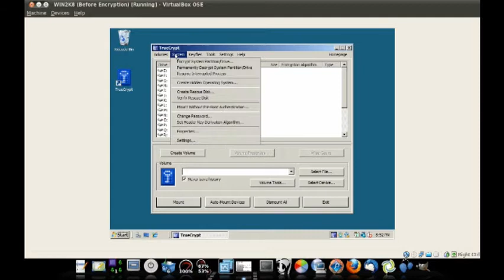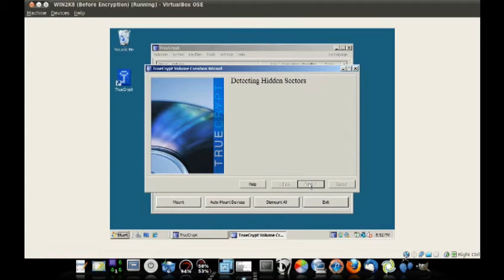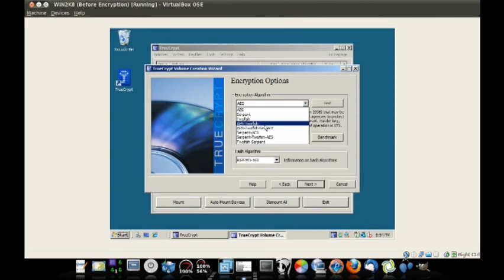Episode 23 - Full Hard Drive Encryption in Windows Part 1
http;// - Part 1 - In this episode, Paul shows us how to protect our Windows machines from offline password attacks, and data theft using full hard drive encryption. The software used in this video is called Truecrypt Distributed by Tubemogul.